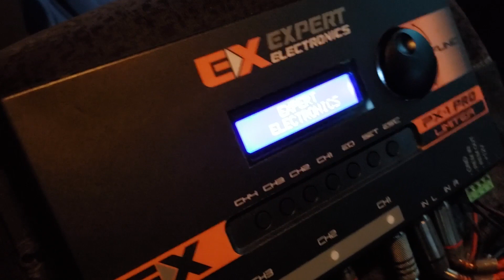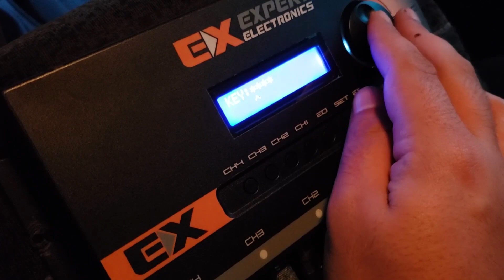Novo Acessório Instalação Processador px1pro limiter